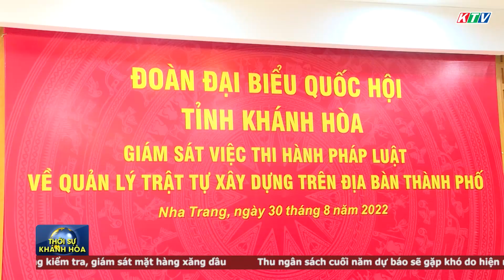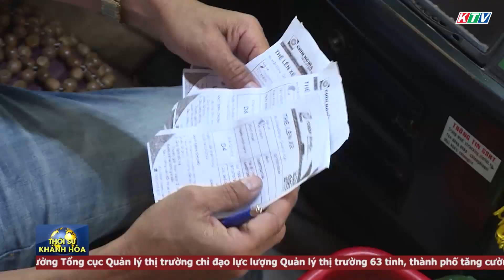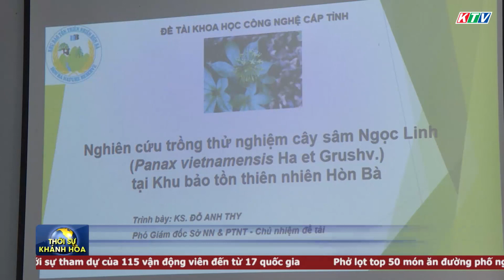Thời sự tối 30/8 | Giám sát việc thi hành pháp luật về quản lý trật tự xây dựng